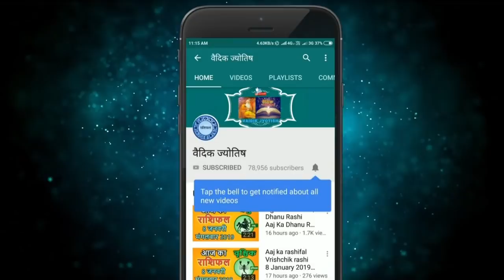वृश्चिक राशि 19 जनवरी 2021 /Vrischik Rashi/Aaj Ka Vrischik Rashifal 19 January /Scorpio Horoscope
Vrischik rashi 19 January 2021
19 January Vrischik rashi
Vrischik rashiJuly 2021
Dainik Rashifal,Horoscope,Astrology
19  जनवरी  वृश्चिक राशि
आज का राशिफल वृश्चिक राशि
वृश्चिक राशिफल